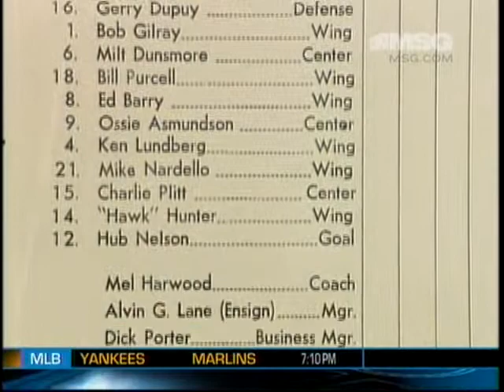COAST GUARD CUTTERS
The Coast Guard Cutters Ice hockey team from the 1940's